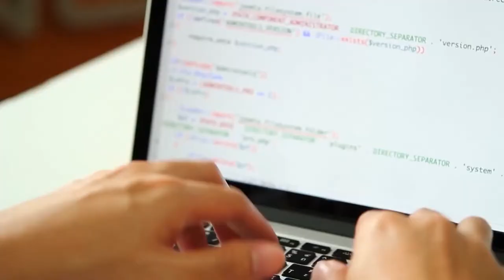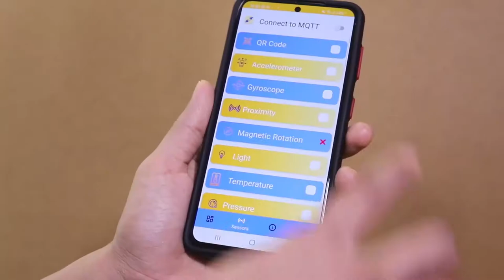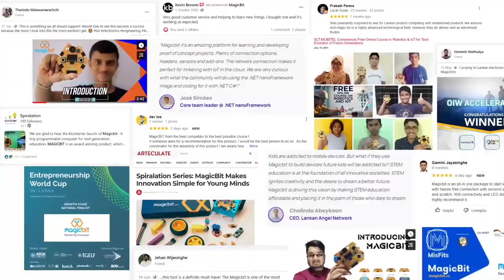Magicbit on Kickstarter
Magicbit is a tiny computer which can be programmed to create different smart innovations with technologies like
Internet of Things(IoT), robotics and electronics. Magicbit is fast to learn, easy to use and cost
effectiveness to make technology more accessible and available to everyone.
As a step towards going global, Magicbit will be launching a global crowdfunding campaign through
which is world’s largest crowdfunding platform. This is the first time a Sri Lankan
technical innovation is going for such a reward based crowdfunding campaign. The Kickstarter campaign
is themed as “Magicbit-Create Your first IoT Project in 10 minutes”.
The campaign will go live on 27 th July 2021, 19.00 IST. Anyone around the world can pre-order Magicbit
at an exclusive offer price through this campaign.
Although it’s primarily made for students above age 8, anyone interested in innovation with technology
information.

Tech Gadgets is a technology information based YouTube channel that contains quality of information as well as technological videos. We uncover the technologies that are not so popular and we share new sort of technological gadgets that could be used in daily life technology​ gadgets​ gadget​ uncoveredtechnology​